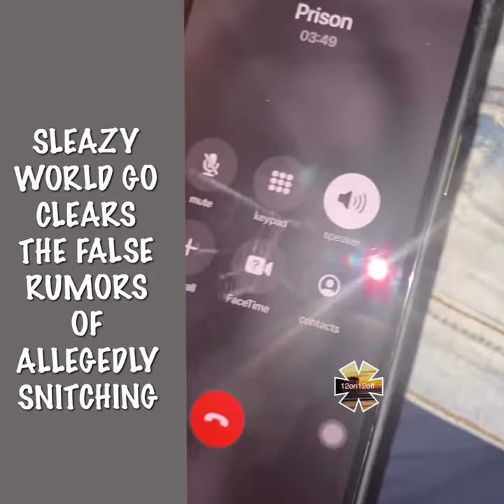SLEAZY WORLD GO CLEARS UP SNITCHING ROOMERS